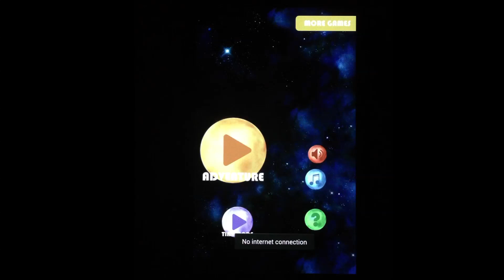Space Marble Crush - Trailer